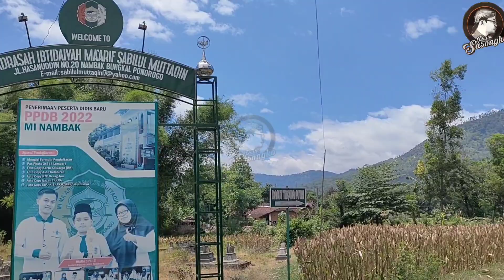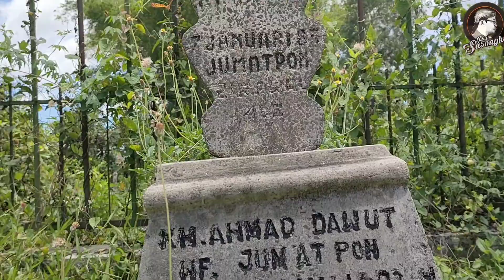KYAI DAWUD PEMILIK ILMU SEIPI ANGIN Ayahnya Punya Santri Jin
Kyai Ahmad Dawud
Kyai Ahmad Dawud adalah sosok kyai Zuhud yg tinggal di desa Bekare
Kyai Ahmad Dawud dikenal sebagai kyai yg punya banyak kelebihan
Salah satunya adalah mampu berpindah tempat/berjalan dengan cepat semacam ilmu seipi angin atau di era modern dikenal sebagai teleportasi